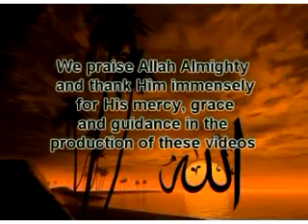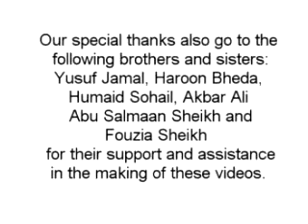Arabic Course to understand Quran from Madina University 07_001